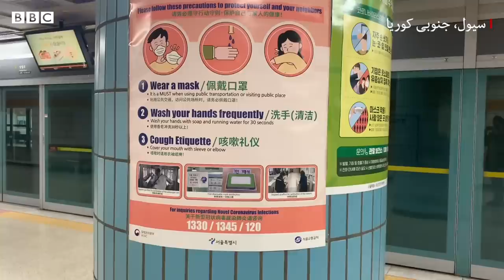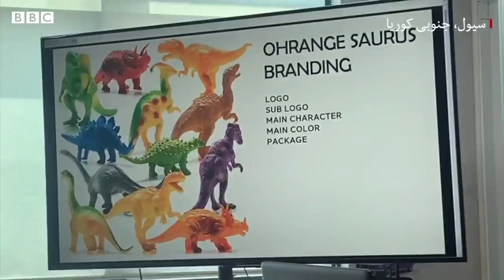Pakistani student in South Korea: "I am only allowed to buy two masks a week!" - BBC URDU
مشرقِ بعید کے ملک جنوبی کوریا میں اگرچہ کورونا وائرس کے متاثرین کی تعداد نسبتاً کم ہے لیکن وہاں بھی اِس وبا سے بچاؤ کے لیے سخت احتیاطتی تدابیر اختیار کی جا رہی ہیں۔
دارالحکومت سیول میں کیا حالات ہیں، بتا رہی ہیں وہاں موجود پاکستانی طالبہ سعدیہ رند اپنے اِس وی لاگ میں۔